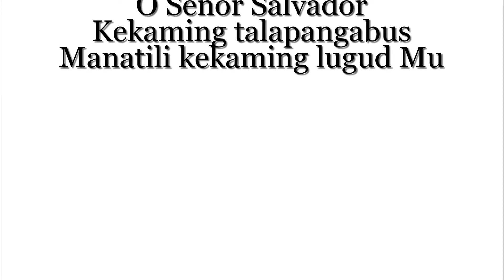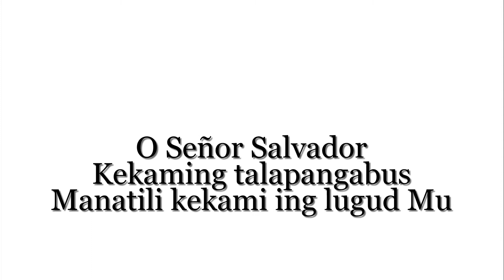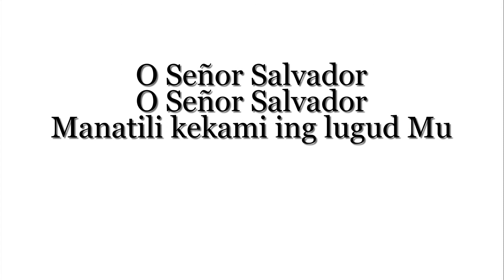El Señor Salvador - Instrumental with Lyrics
Original Composition: Alvie Lacanilao Mediodia
Transcribed by: Nilo G. Nucup

Himno Official ning Señor Salvador Parish king Salapungan, Candaba, Pampanga